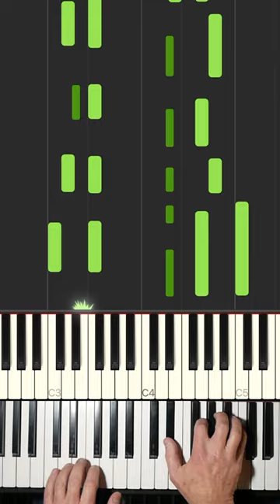Easy Stomp Blues | Great chord inversions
12 bar stomp blues, in one position. wow.